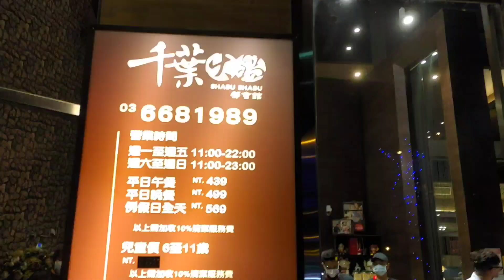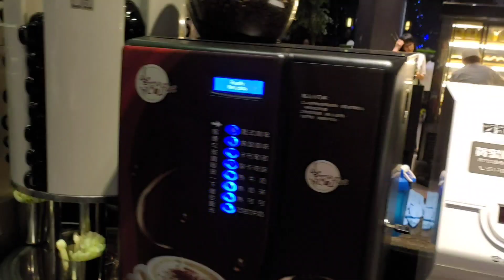FAB5 Boyz Night Out - Unli Shabu shabu (May02,2020)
How to get there? From zhubei station taxi ka lang.. tapat mismo ng sheraton hotel...